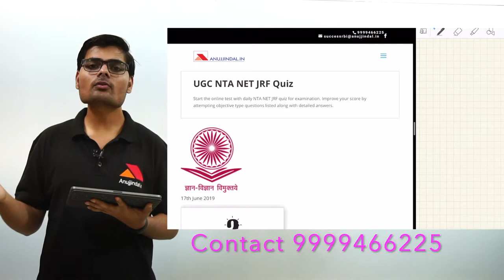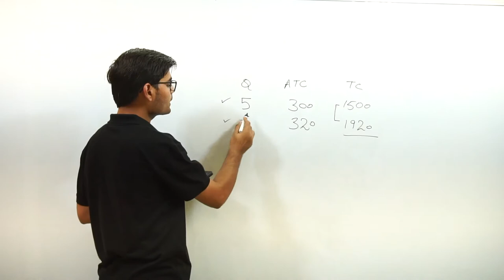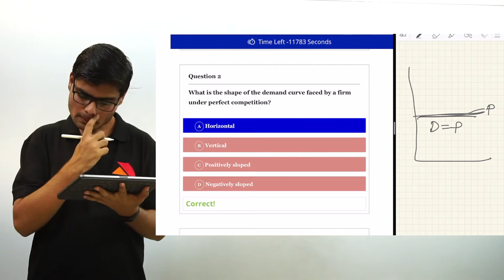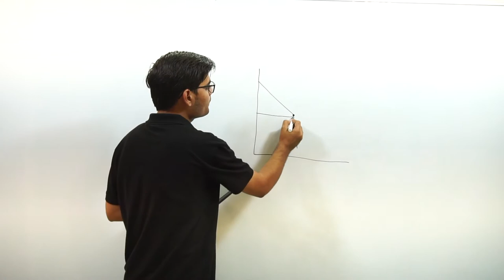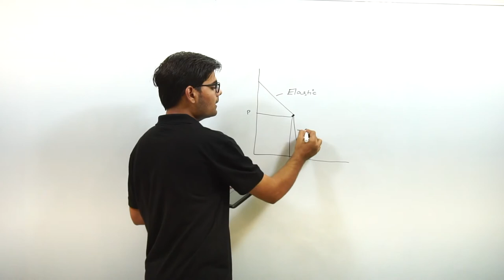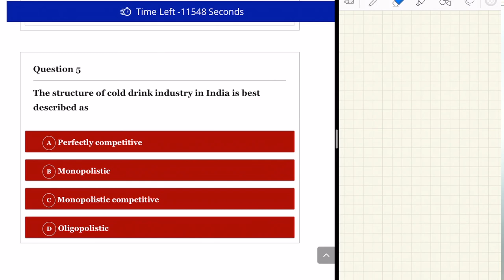UGC NET Management December 2019 | 200 Most Important Questions (Managerial Economics) | Day 7